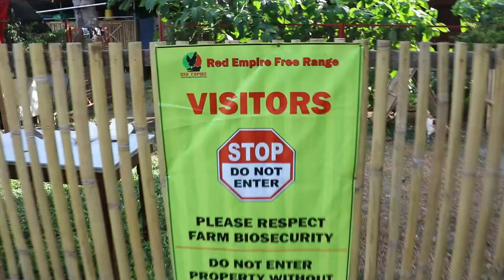THE LATEST PREMIUM BROILER BREED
The Hubbard Redbro is a completely new slower growing breed of broiler that has been developed by Hubbard specifically with the European
Chicken Commitment / Better Chicken Commitment (ECC/BCC) in mind.